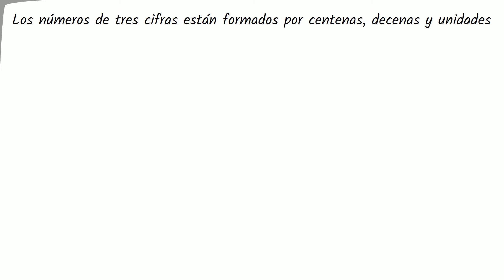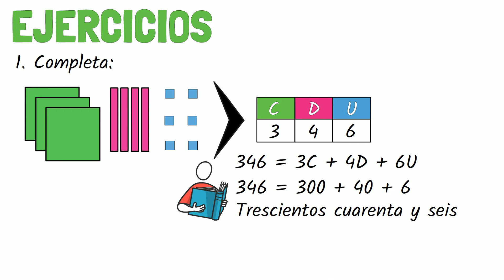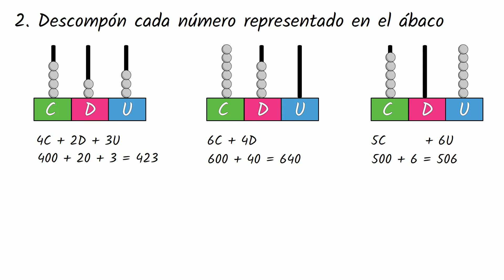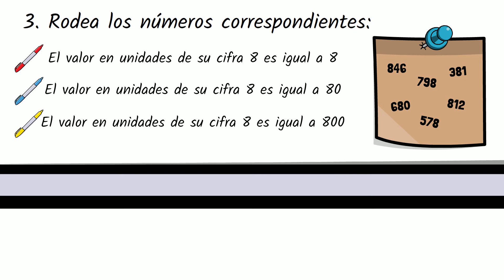✅ NÚMEROS de TRES CIFRAS para NIÑOS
✅ En este vídeo educativo para niños de primaria vamos a explicar los números de tres cifras para niños.

00:00 Introducción
00:30 Números de tres cifras
02:13 Ejercicios de números de tres cifras